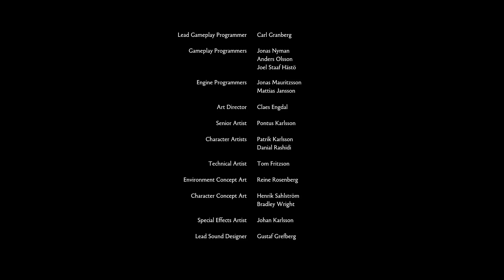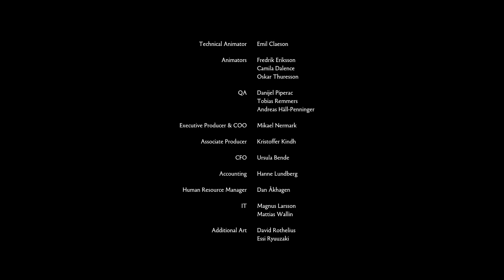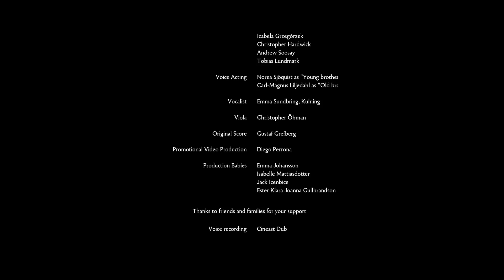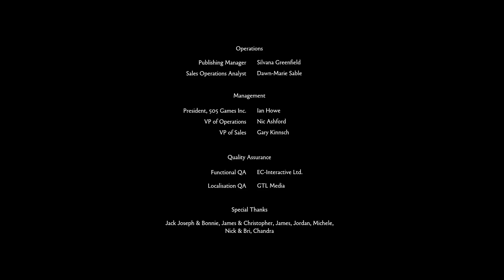Das tragische Finale | Brothers: A Tale of two Sons #8 | Let`s Play | deutsch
Die Aufnahme ist während eines Streams entstanden. Deswegen ließen sich kleinere Unsauberkeiten im Schnitt leider nicht vermeiden.